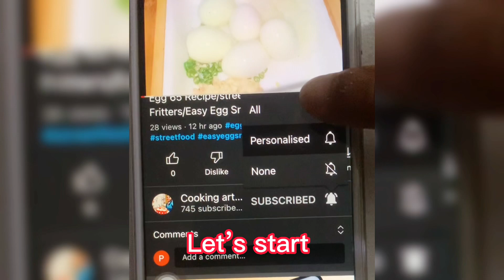පොල් ටිකක් ගාලා ගත්තනම් බත් මුට්ටියකට වග කියන්න පුලුවන්👌🏻/srilankan style black pepper fish/fish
පොල් ටිකක් ගාලා ගත්තනම් බත් මුට්ටියකට වග කියන්න පුලුවන්👌🏻/srilankan style black pepper fish/fish /fish curry/traditional village style fish
Other recipe